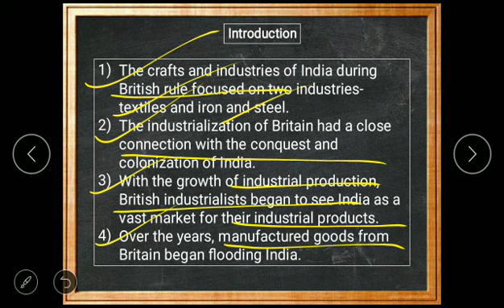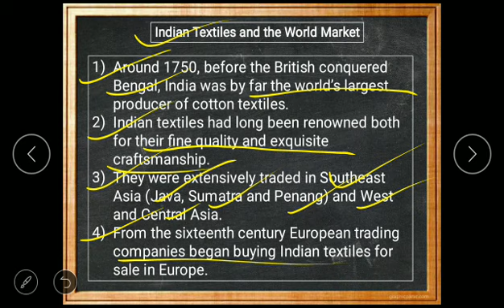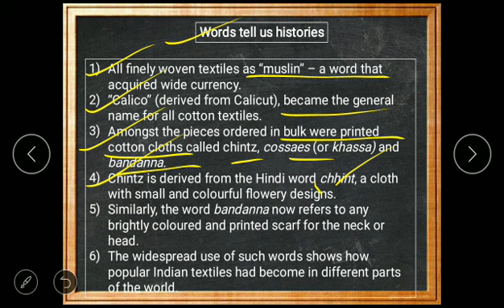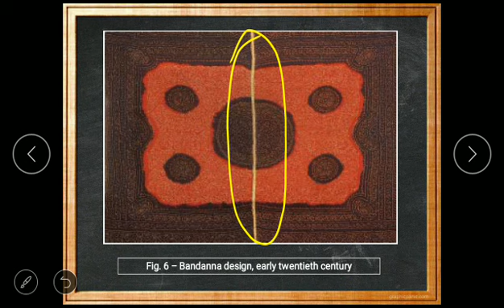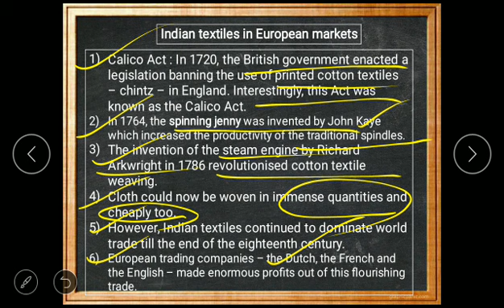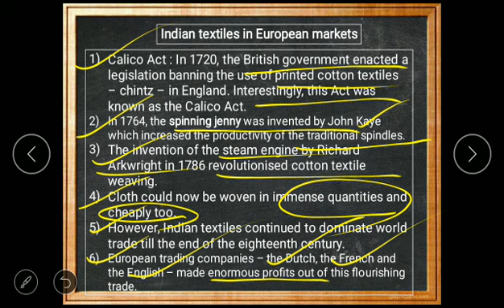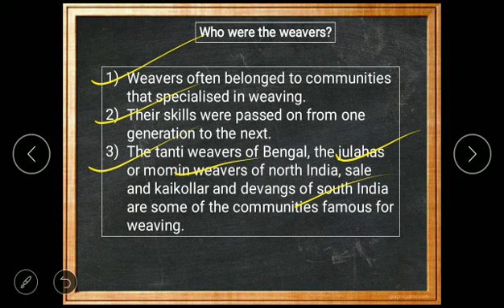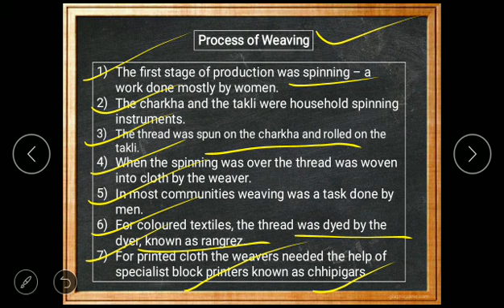8th Class - History - Chapter 6 - Weavers Iron Smelters and Factory Owners - Part 1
AND

1. Notes:- CLASS-VI to CLASS-VIII

2. Notes:- CLASS-IX and CLASS-X

3. Map Tricks:- Special for CLASS-X

4. Multiple Choice Questions:- CLASS-VI to CLASS-X

5. Time Line of History:- CLASS-VI to CLASS-X

6. Concept Understanding:- CLASS-VI to CLASS-X

7. Question Bank:- CLASS-VI to CLASS-X

8. Questions of Previous Examinations:-
 CLASS-VI to CLASS-X

9. All Social Science Books Class-VI to X:-